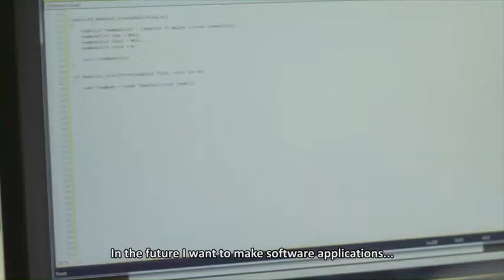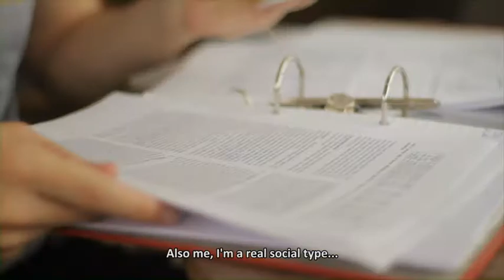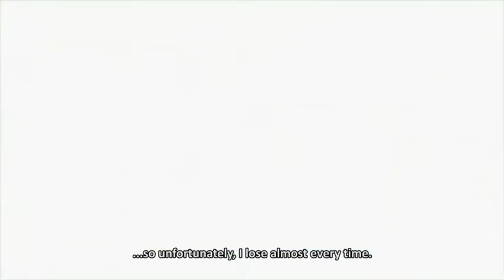ExchangeAbility, Nicosia - Zenon Zeniu